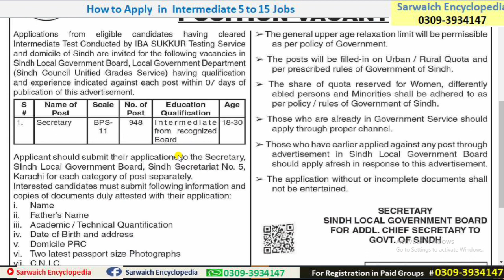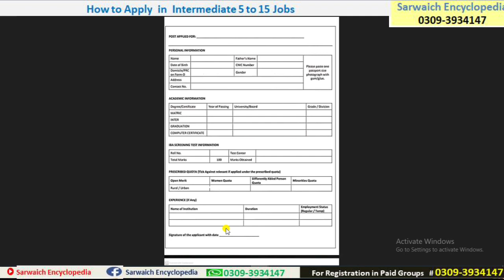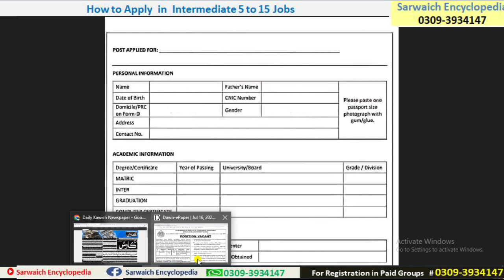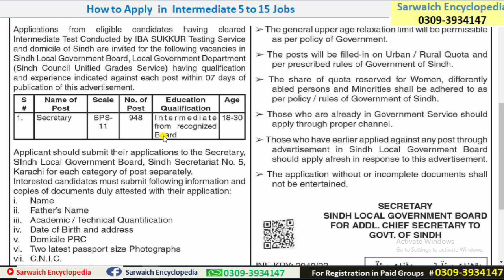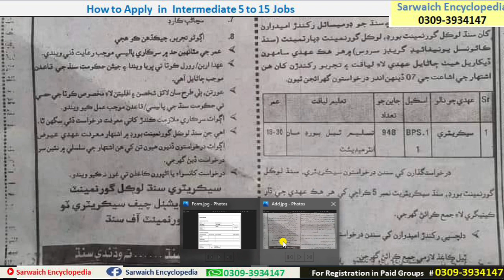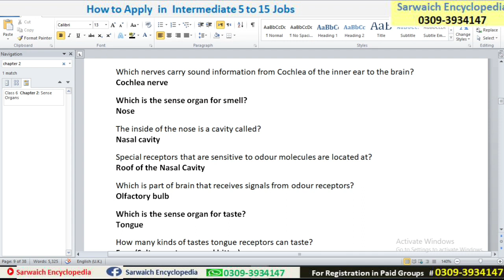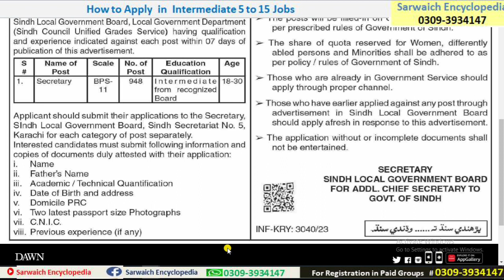How to apply in 5 to 15 Intermediate Category jobs | Sarwaich Encyclopedia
Join our Jobs Information Groups
WhatsApp contact #
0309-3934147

Helpful Videos
How to fill Intermediate  5 to 15 Jobs Form.